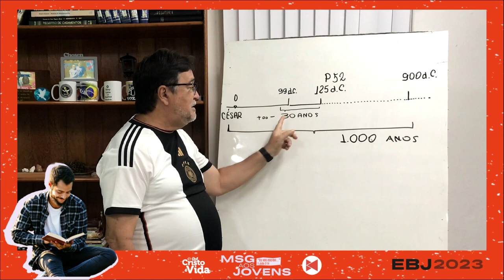MINUTOS DE TEOLOGIA: AUTENTICIDADE DO NOVO TESTAMENTO COM PR. JOSÉ NOGUEIRA #002